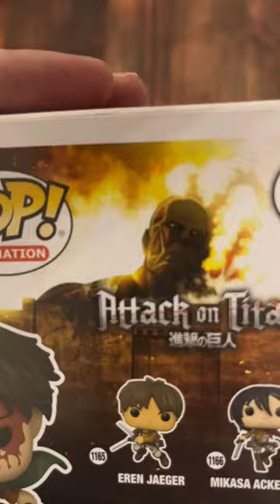Обзор фигурки Funko Pop Battle Levi по аниме Атака Титанов